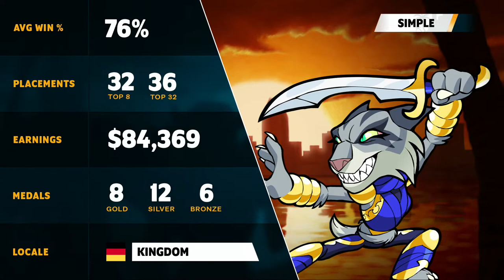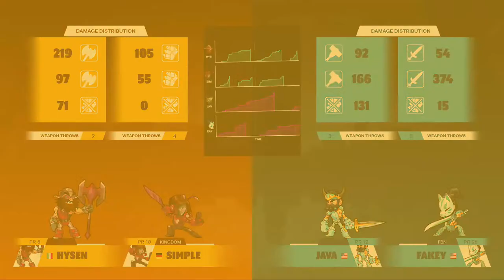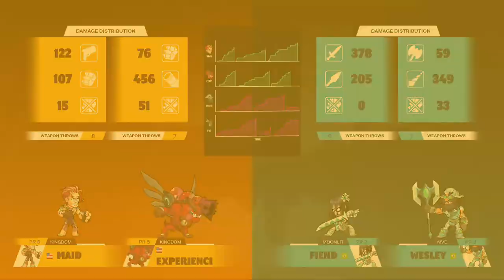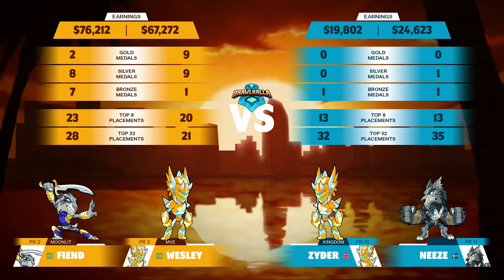DREAMHACK SAN DIEGO | DOUBLES | THE FIRST OPEN LAN OF 2023!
SAN DIEGO IS LIVE! THE BEST PLAYERS WORLDWIDE ARE COMPETING RIGHT NOW!